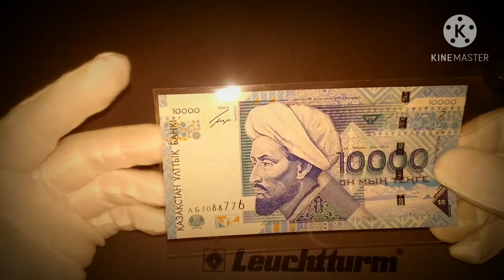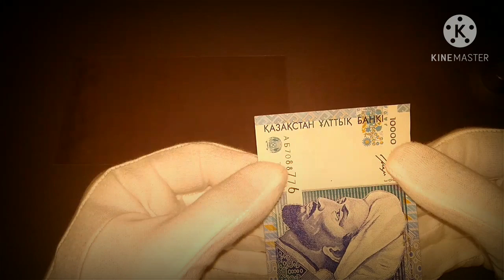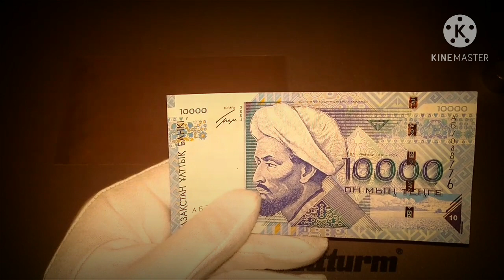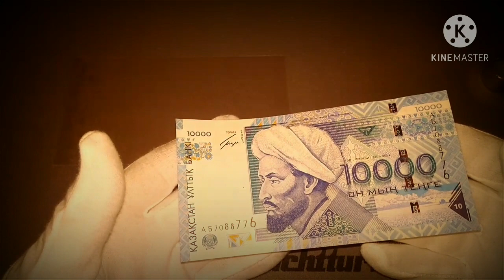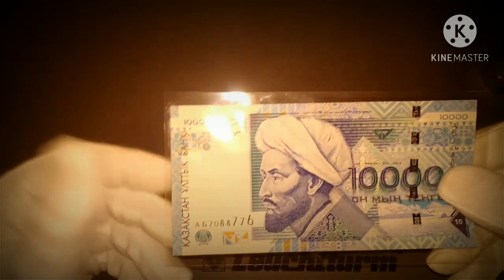Снежный барс. Ирбис . Снежный леопард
И́рбис, или сне́жный барс, или снежный леопард (лат. Panthera uncia, ранее — лат. Uncia uncia) — крупное хищное млекопитающее семейства кошачьих, обитающее в горах Центральной Азии.

Ирбис отличается тонким, длинным, гибким телом, относительно короткими лапами, небольшой головой и очень длинным хвостом. Достигая вместе с хвостом длины 200—230 см, имеет массу до 55 кг. Окраска меха светлая дымчато-серая с кольцеобразными и сплошными тёмными пятнами.

В силу труднодоступности местообитания и низкой плотности вида до сих пор остаются малоисследованными многие аспекты его биологии.

В настоящее время численность ирбисов катастрофически мала — популяция вида в 2003 году по различным оценкам составляла от 4 до 7 тысяч особей. В XX веке он был внесён в Красную книгу МСОП, в Красную книгу России, а также в охранные документы других стран. По состоянию на 2016 год, охота на ирбисов запрещена.